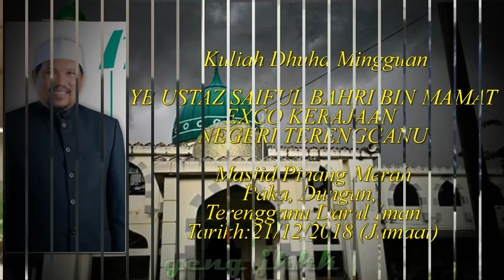Kuliah Dhuha l YB USTAZ SAIFUL BAHRI BIN MAMAT l 21 12 2018 Part 1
YB USTAZ SAIFUL BAHRI BIN MAMAT
EXCO KERAJAAN NEGERI TERENGGANU

🗓 Tarikh:21/12/2018 (Jumaat)

🎙 Kuliah Dhuha Mingguan

📖 Kitab: Tafsir Nurul Ihsan Jilid 4 & Siratussalikin Jilid 1

☪ Tempat : Dewan Utama Darul Bayan, Kampung Pinang Merah, Paka, Dungun, Terengganu

Dari Abu Hurairah r.a, sesungguhnya Rasulullah s.a.w bersabda: “Barang siapa menempuh jalan untuk mencari ilmu, maka Allah akan memudahkan baginya jalan ke syurga.” (H.R Muslim)
Masjd Pinang Merah